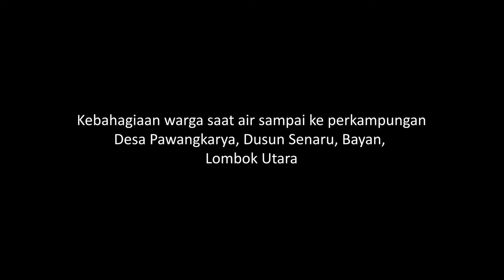terimakasih dari warga yang bahagia air sampai kerumah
tak henti-hentinya warga mengucapkan terimakasih kepada Mualaf Center Indonesia dan donatur. semoga Allah membalas dengan jannah firdaus-Nya. aamiin.